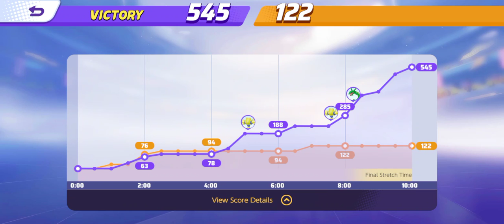Pokemon unite lucario build 😍😅